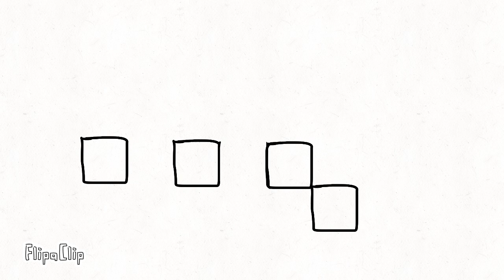a game animation🕹